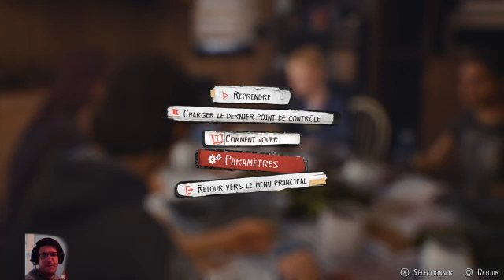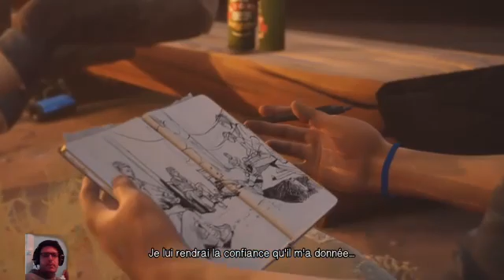[FR] Une bonne journée de travail. Let's play de Life is strange 2 épisode 10